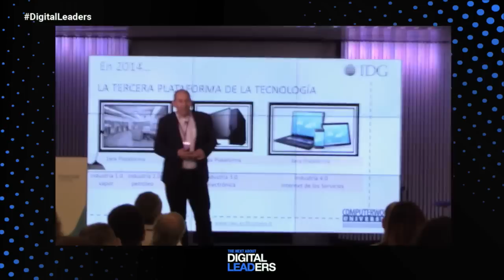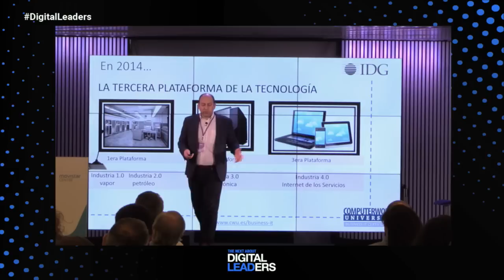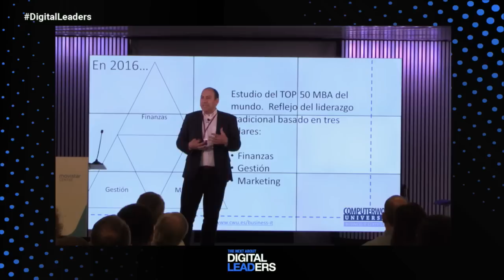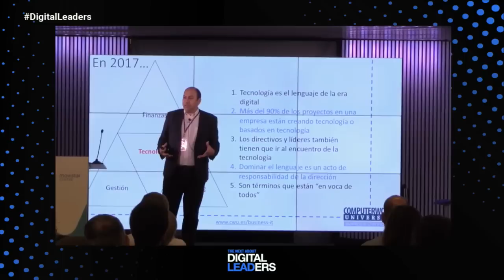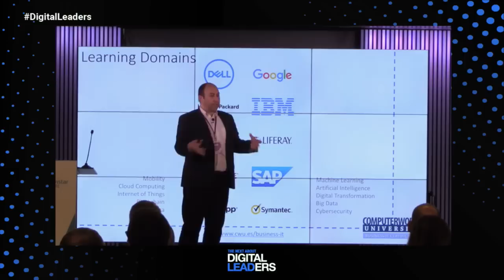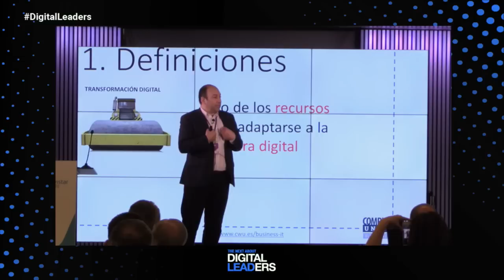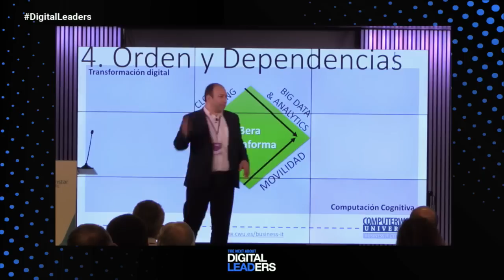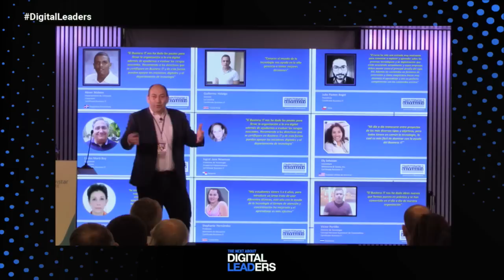El lenguaje de la tecnología - Marlon Molina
Marlon Molina nos enseña, durante su ponencia en el Digital Leaders de Barcelona, todas las claves del lenguaje de la tecnología.